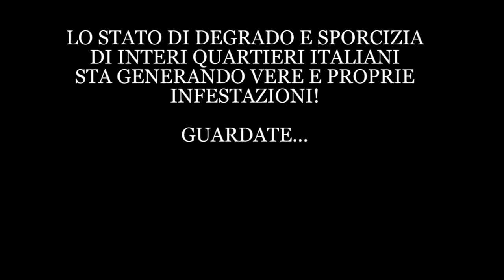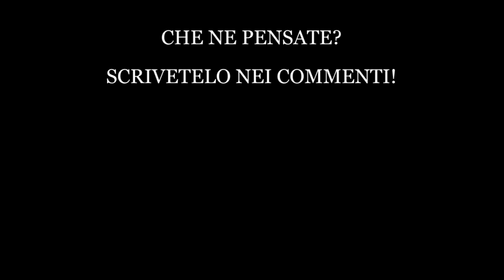LE BLATTE HANNO INVASO TUTTO IL QUARTIERE! GUARDATE!!!